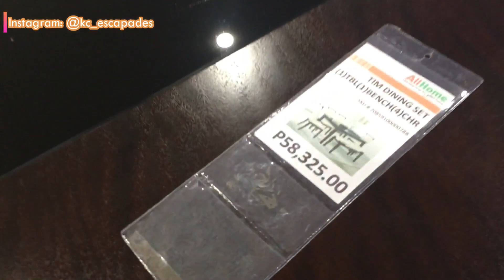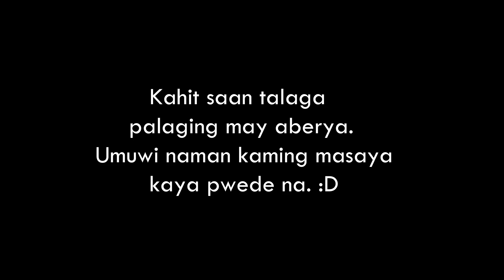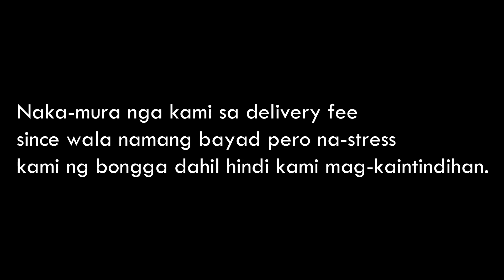May Lamesa na Kami + New Goal para sa year 2020 I Lancaster New City Vlogs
In this video: Our new table, new wardrobe, and new sofa! Yes! Ang aming munting naipundar para sa taong 2019. Mapapanood niyo rin dito ang aming panibagong goal para sa taong 2020.

Slowly, mapupuno rin natin ang munting dreamhouse!